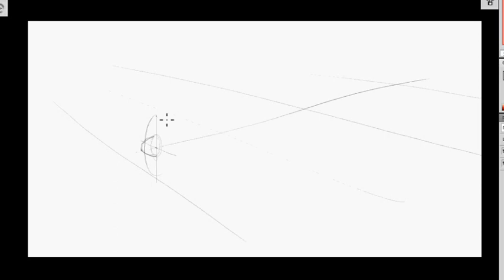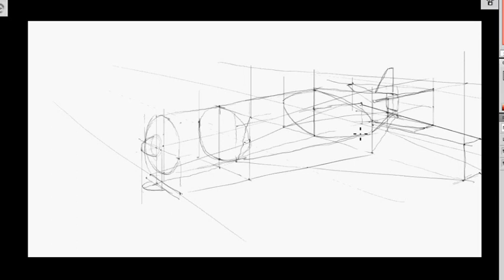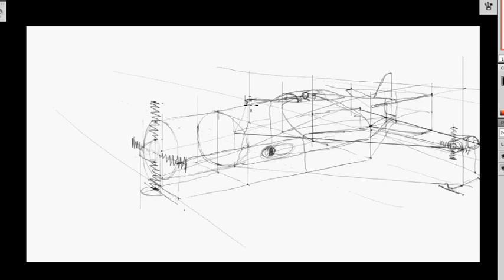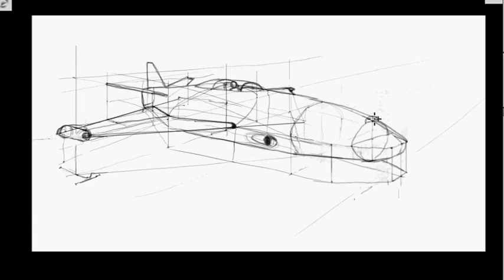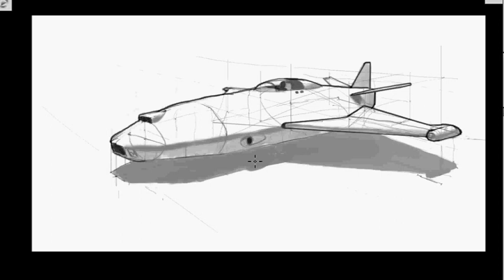Vehicle Design Sketch: Hovercraft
Quick freehand perspective sketch of an aircraft of some sort. It wasn't planned at all, so it came out a little random looking.